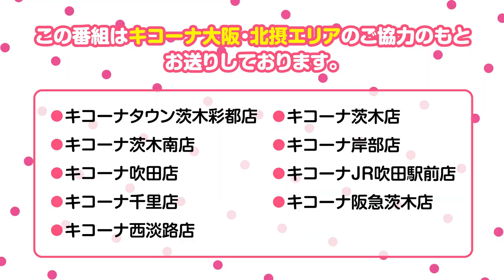【いっちょやりまっせ！#5】後藤可奈の1日に密着【りちゃのすけ＆後藤可奈】【キコーナ大阪・北摂エリア】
キコーナ大阪で最も注目エリア　北摂エリア9店舗の詳細はこちら

■出演者
・りちゃのすけ